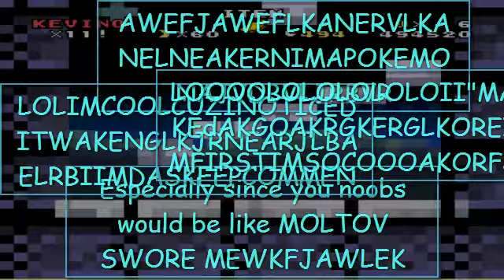[S2 RH] Let's Play Kevino's Quest 2 [2]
Lazy Editing!